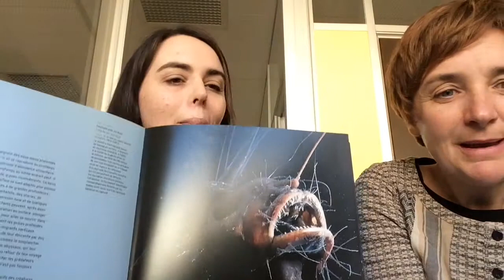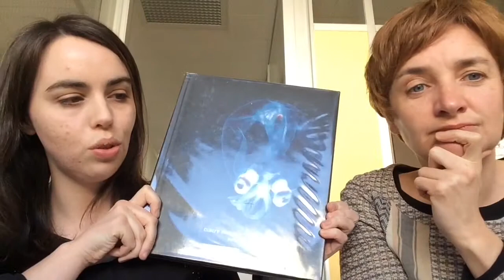Mais qu'y a-t-il dans la boîte rose ? #24 2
Tous les mardis une vidéo sur le blog TUNER DE BREST

Dans cette vidéo 24-2 de la série "Mais qu'y a-t-il dans la boîte rose", nous vous présentons un magnifique documentaire animalier

Claire Nouvian : Abysses